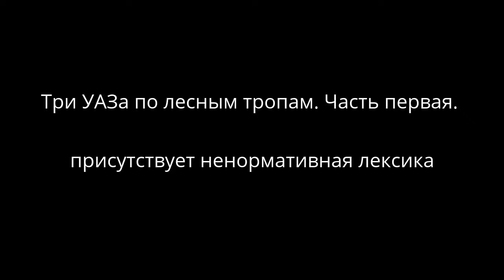лесными тропами ч.1